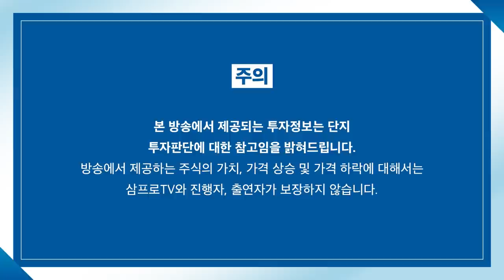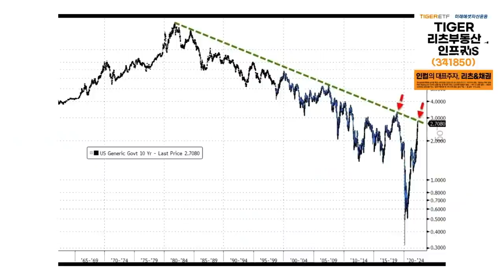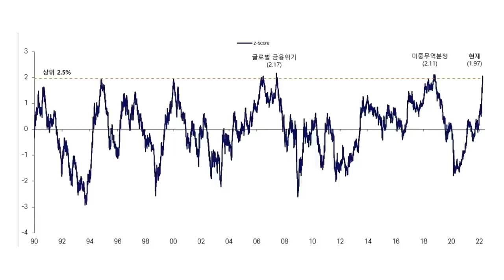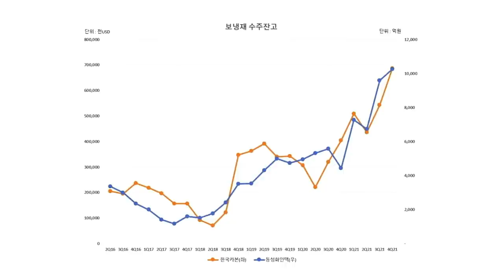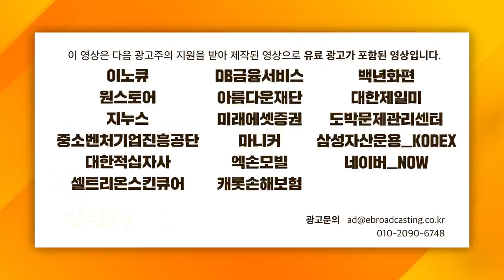[증시셔터맨] LNG선 주문 폭증! 조선업 이익 상승 주가로 이어지나? f. IBK투자증권 박근형 부장